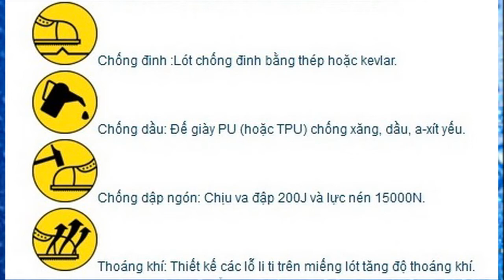Giày Jogger Bestrun S3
11 - Giày thấp cổ Jogger Bestrun
12 - Giày thấp cổ Jogger S3
13 - Giày bảo hộ Jogger S3
14 - Giày bảo hộ Jogger Bestrun N
15 - Giày Jogger BestrunS3
16 - Giày BestrunS3
17 - BestrunS3
18 - Bestrun S3
19 - JoggerBestrun S3
20 - Jogger - Bestrun S3
21 - Giày bảo vệ cao cấp Jogger Bestrun
22 - Giày bảo hộ thấp cổ Jogger Bestrun S3
23 - Giày bảo hộ nhập khẩu Jogger
24 - Giày bảo hộ cao cấp Jogger
25 - Giày bảo hộ Jogger
26 - Giày bảo hộ Jogger Bestrun S3
27 - Giày Jogger Bestrun S3
28 - Jogger Bestrun S3
29 - Giày Jogger-Bestrun S3 thấp cổ
30 - Giày Jogger-Bestrun S3
31 - Giày BHLĐ Jogger-Bestrun S3
32 - Giày BHLĐ Jogger-BestrunS3
33 - Giày bảo hộ lao động Jogger - Bestrun S3